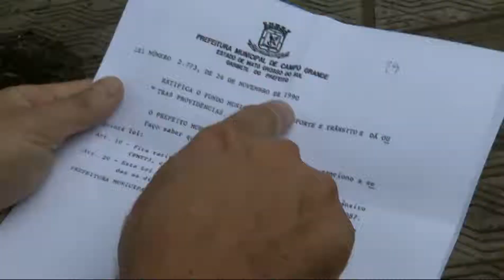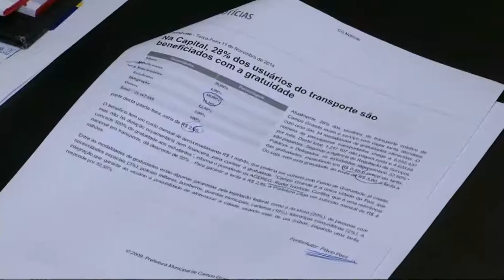Fundo para baratear tarifa de ônibus continua sem um centavo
A gratuidade e a integração são as principais justificativas para alto custo do transporte urbano da Capital a criação de um fundo municipal, previsto em lei, ajudaria a subsidiar esse custo, e assim segurar o preço da passagem, mas até agora não existe nenhum centavo neste fundo.